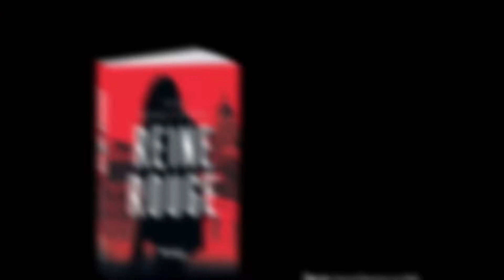REINE ROUGE: LE THRILLER PHÉNOMÈNE, PLUS DE 2 MILLIONS D'EXEMPLAIRES VENDUS - Trailer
"Week-end de plaisir assuré !" Lydie Zannini, Librairie du Théâtre Zannini

"Attention, ce polar est absolument génial, vertigineux." Sandrine Dantard, Fnac Grenoble

Antonia Scott est spéciale. Très spéciale.
Elle n’est ni flic ni criminologue. Elle n’a jamais porté d’arme ni d’insigne, et pourtant, elle a résolu des dizaines d’affaires criminelles.
Avant de tout arrêter. Depuis un tragique accident, Antonia se terre dans un appartement vide et n’aspire qu’à une chose : qu’on lui fiche la paix.
C’était compter sans l’inspecteur Jon Gutiérrez. Missionné pour lui faire reprendre du service, il parvient à la convaincre d’étudier un dernier dossier, celui d’un assassin sans scrupule qui s’en prend aux héritiers des plus grandes fortunes d’Espagne. Sa particularité ? L’homme ne semble motivé ni par l’appât du gain, ni par le plaisir de tuer.
Un cas complexe auquel la police madrilène n’entend rien.
En un mot, le terrain de jeu favori d’Antonia Scott.

Traduit de l’espagnol (Espagne) par Judith Vernant.